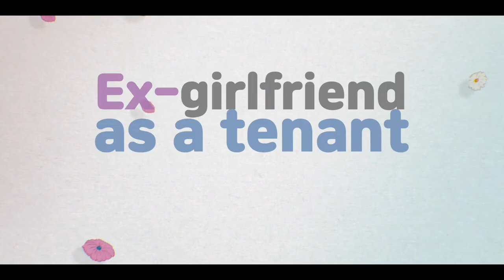KBS Media – The Law Cafe Trailers